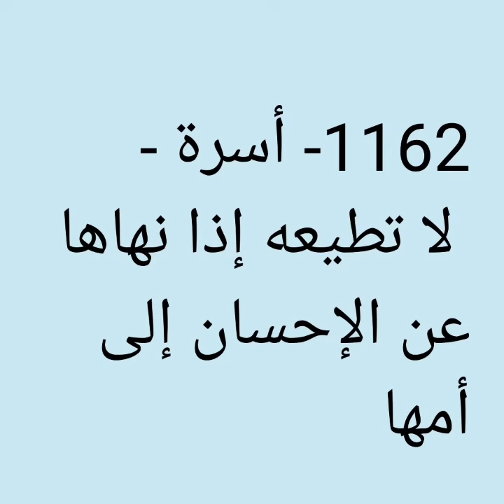1162- أسرة - لا تطيعه إذا نهاها عن الإحسان إلى أمها